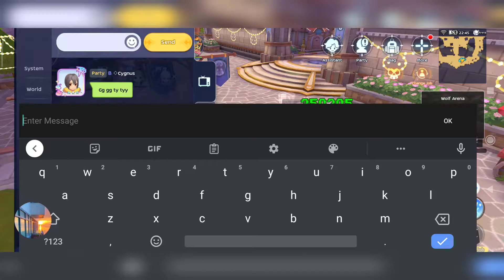UwU 6v6 scrim with LANKY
Uploaded for a friend :)